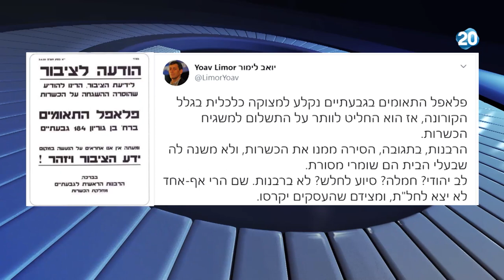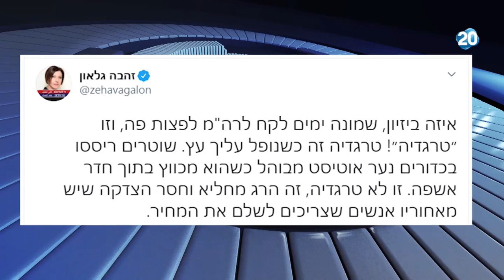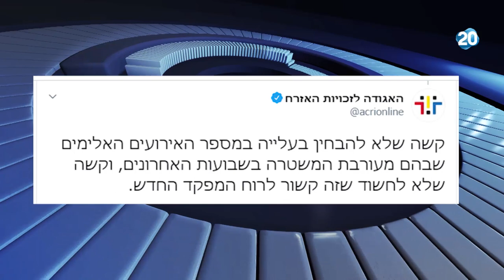הפטריוטים | 7.6.2020 | התכנית המלאה